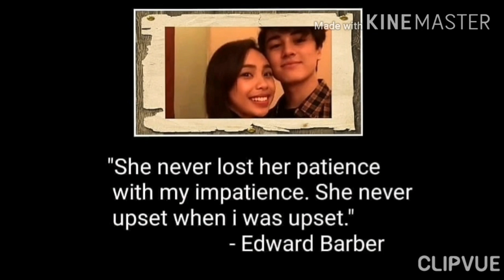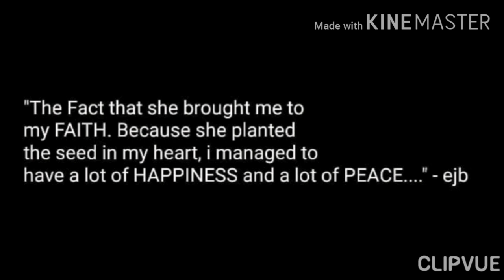NAGING VIRAL ang MENSAHE noon ni EDWARD kay MAYMAY!